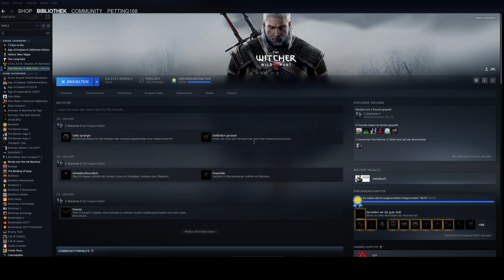The Witcher 3 Wild hunt ( Folge 13 german )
Mit Der Macht von Ziegenmilch und Rattenblut erlangen wir wichtige Hinweise 🐾